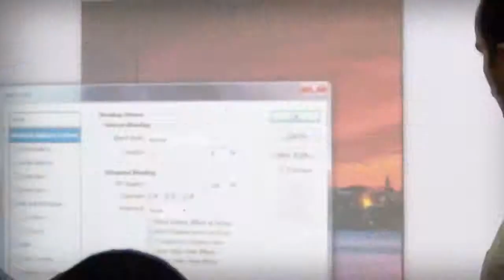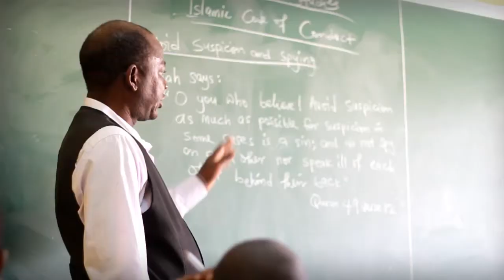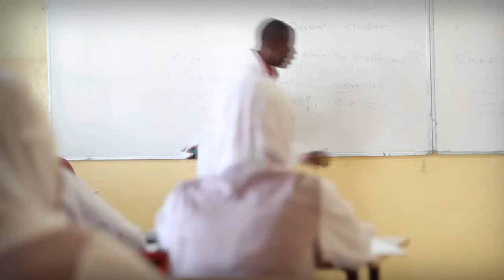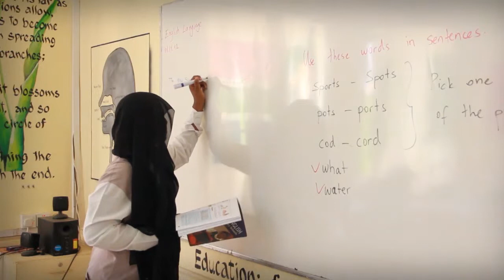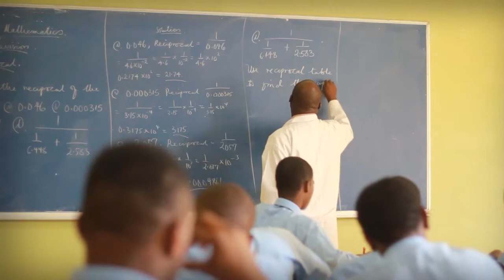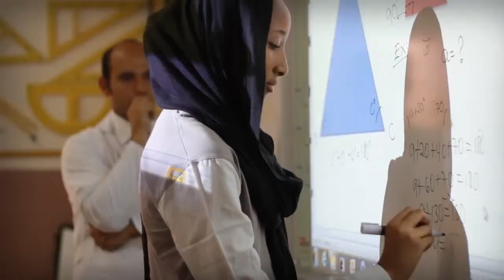NTIC OKUL TANITIM 2013